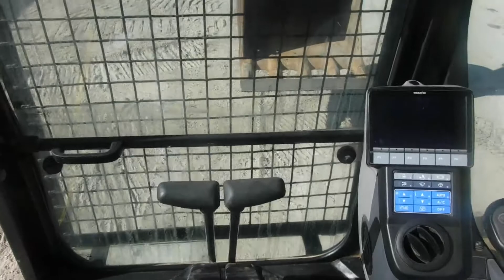2015 KOMATSU PC210 LC-10 For Sale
Title: 2015 KOMATSU PC210 LC-10 For Sale

Category: Crawler